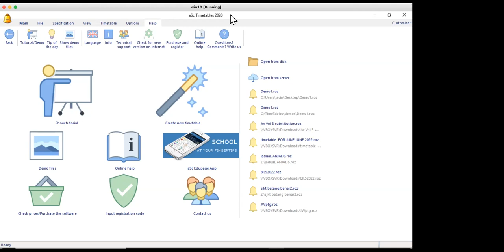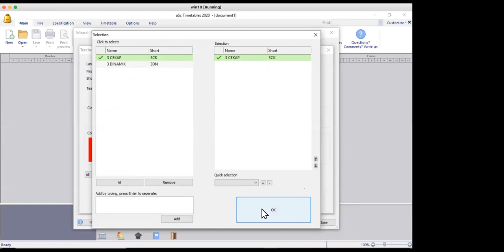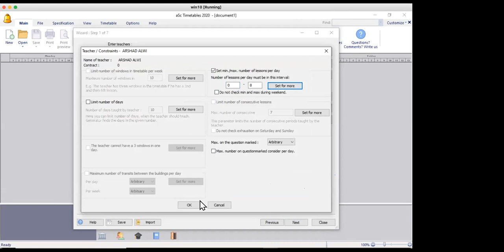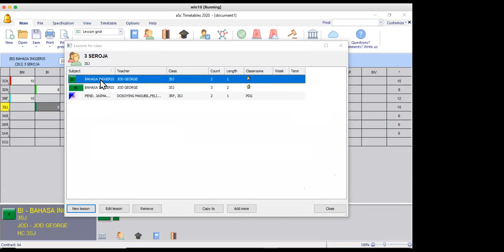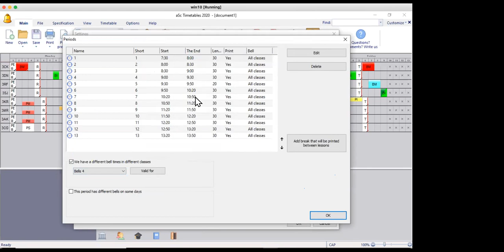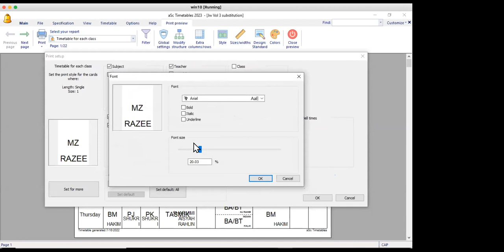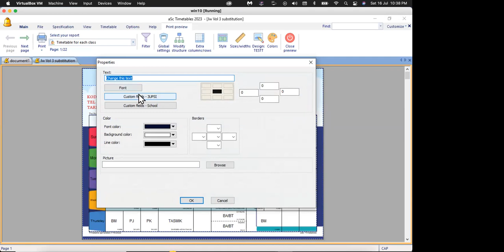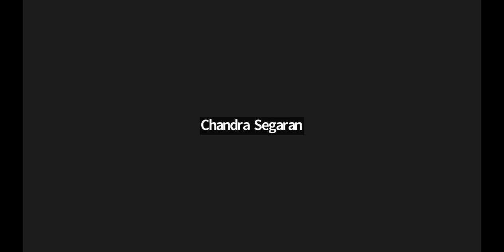aScTimetables Training - BENGKEL JULY 16